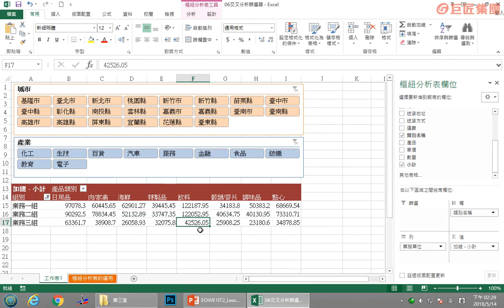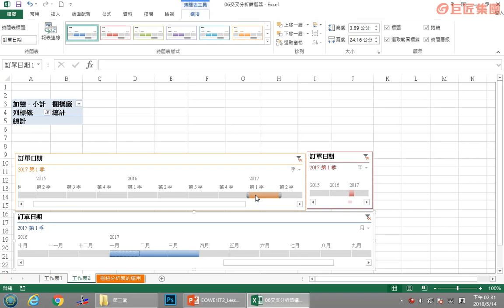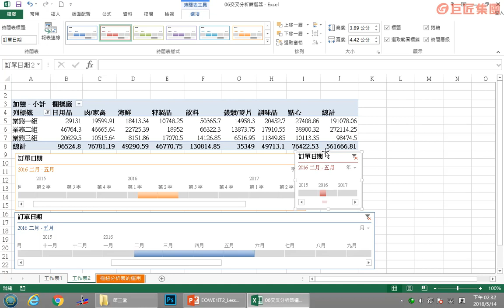交叉分析篩選器 【Excel報表數據力】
本課程教你運用Excel整理資料的方法，不需要去死背太複雜的函數，只用幾個簡單的動作，就可以迅速完成大量資料的整理，幫助你輕鬆學會辦公室通用語言「Excel軟體」，成為職場超新星！